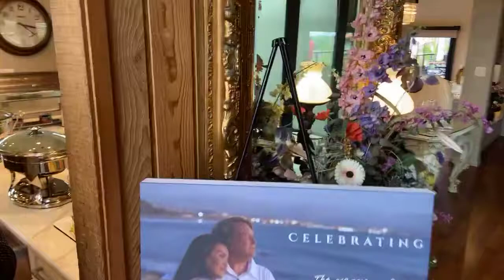10/30/21 MONTANA MISSION TRIP - Day 188/Pastor Donald & Ruby’s wedding/candid shots!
10/30/21 MONTANA MISSION TRIP - Day 188

“Pastor Donald & Ruby’s wedding/candid shots!”

1-855-70-JESUS